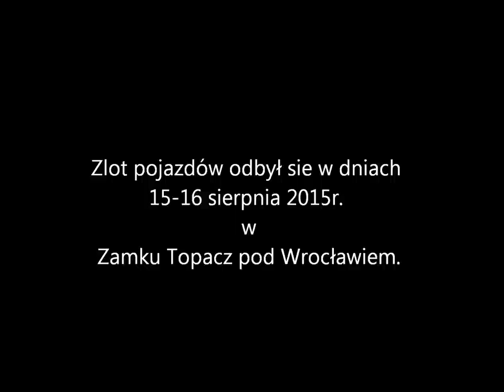Zlot pojazdów zabytkowych-Moto Classic 2015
Odwiedź również moja stronę i blog gdzie znajdziesz krótką recenzję i ocenę tego wydarzenia.